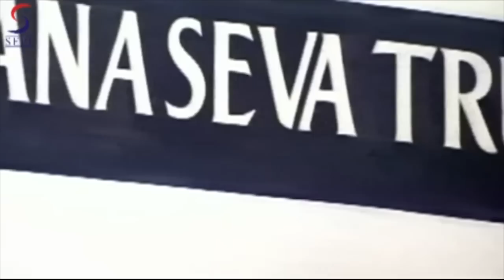'Dada' South Indian Hindi Dubbed Movie | Police VS Dada Fight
Watch South Indian Movie Action Scene Action Scene dubbed in Hindi, from the movie Dada (2005).